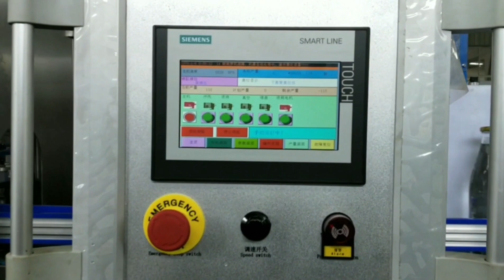KEFAI Automatic 3 in1 Bottle Filling LIne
This 3 in 1 liquid filling machine including the whole filling process of bottle washing, filling and capping, which is mainly used for wine, vodka,whiskey,spirit,soy sauce, vinegar and other foaming liquids filling. Now our company can customized this machine for12/ 18/ 24/ 36/ 45 filler heads. The bottles inside and outside are rinsed by turning over the bottle, and then the low vacuum pressure principle is used for filling. The filling process is not foaming and with high precision. Capping part could designed for aluminium caps, plastic caps, corks, T corks, which can seal effectively.